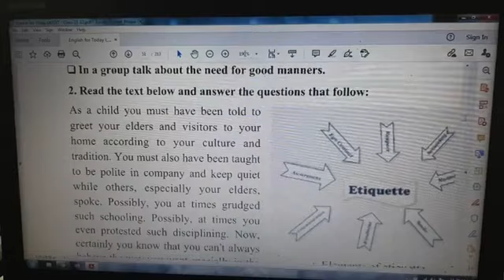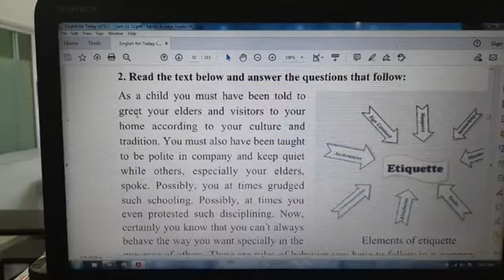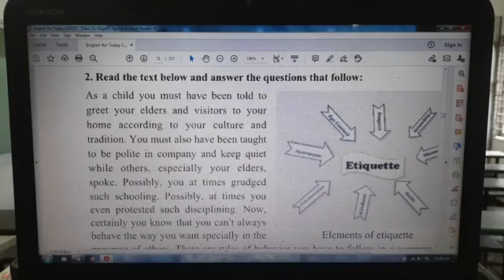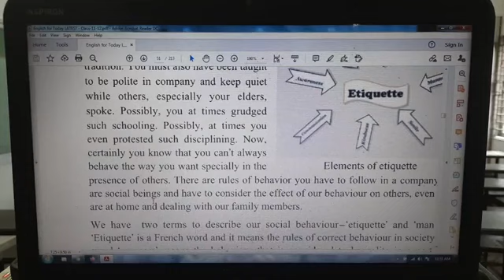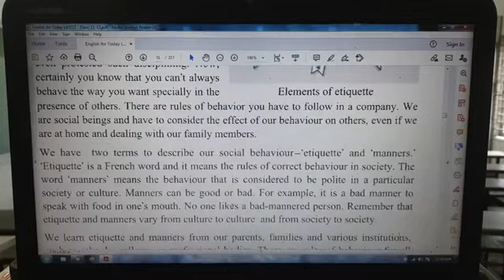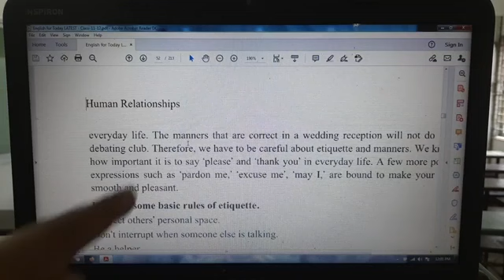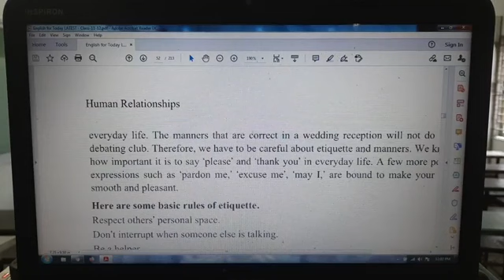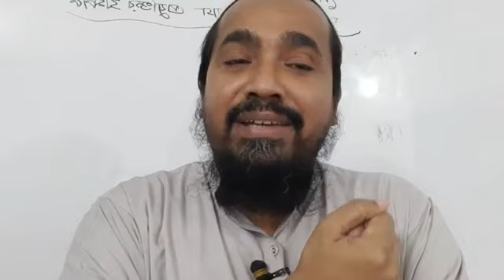HSC English, 1st Paper (1st Year), EFT: Unit-04, Lesson-01 (Etiquette and Manners)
HSC English, 1st Paper (1st Year),
EFT: Unit-04, Lesson-01
(Etiquette and Manners)
Presented by A. T. Sarkar Lecturer Narional College, Dhaka.